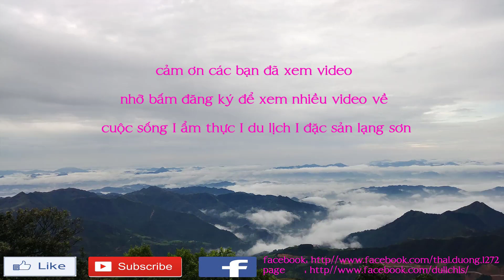TRÁM ĐEN NHỒI THỊT món ăn ngon của người tay lạng sơn I Thai Lạng Sơn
Em trân trọng kính chào!